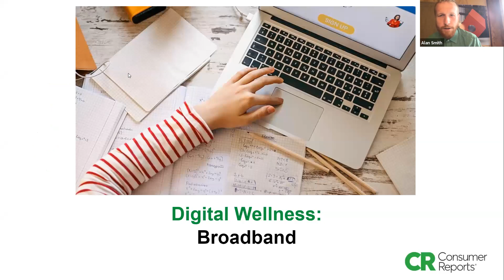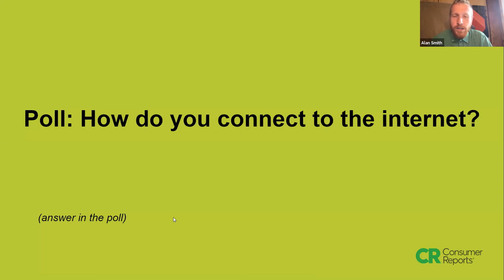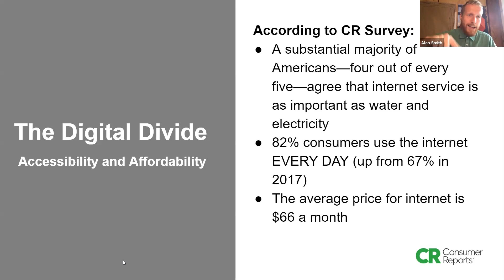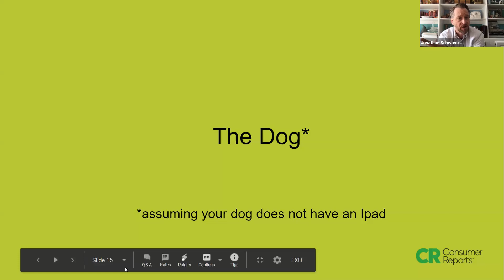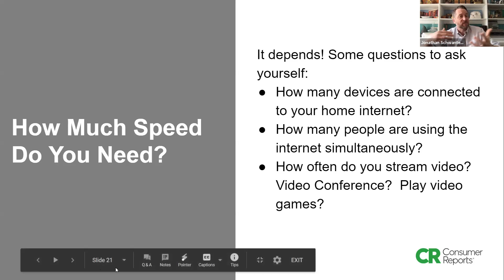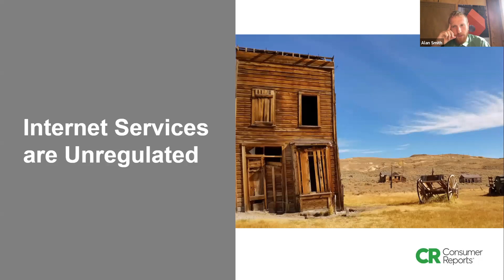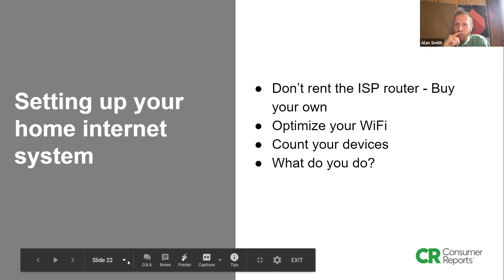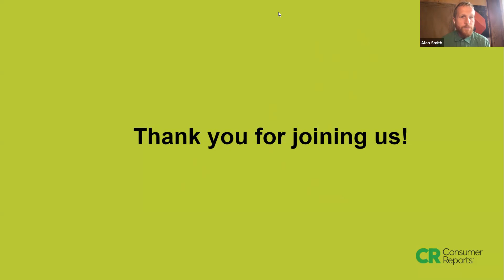CR Virtual Workshop: Digital Wellness - Broadband (Sep 16, 2020)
Working from home, learning from home, entertaining from home - it's all putting an increased strain on our home internet systems, and creating a demand for WiFi to be better and faster than ever before. In this Virtual Workshop, we'll discuss the importance of a good internet system in our homes -- and how broadband internet impacts that. Using Consumer Reports survey data, we will also examine how consumers are accessing the internet around the country, and discuss what speed you might need in the virtual-first world of COVID-19.